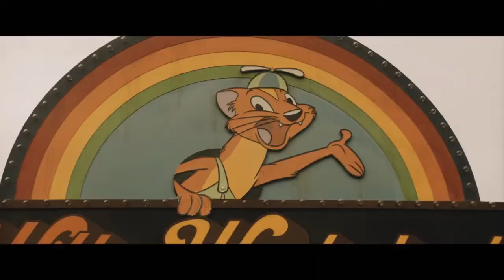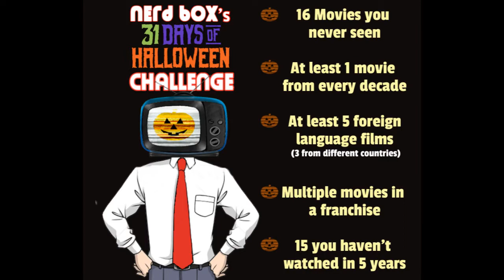Willy's Wonderland (Spoiler Free Review) 31 Days of Halloween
Nick Cage vs a bunch of demon possessed animatronics. 'nuff said

Watch on Hulu, YouTube, Apple TV,  & Vudu

Video Score: "Theme From A Lift" by Doug Organ